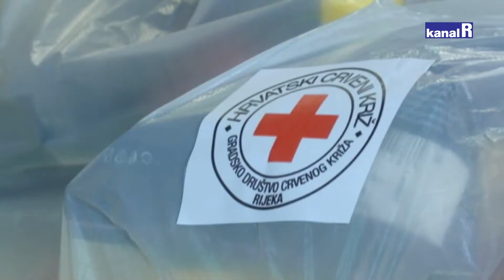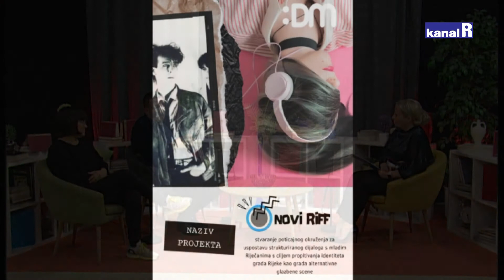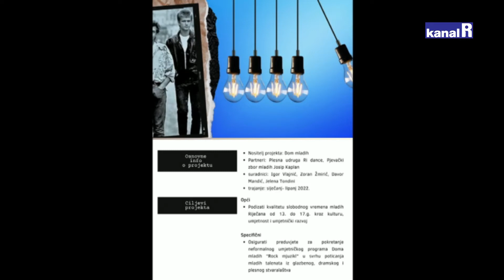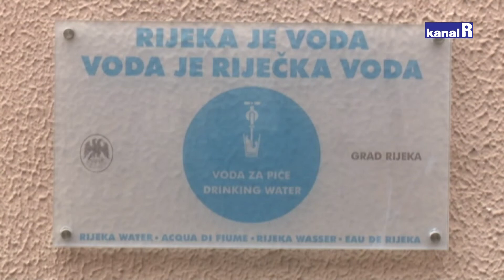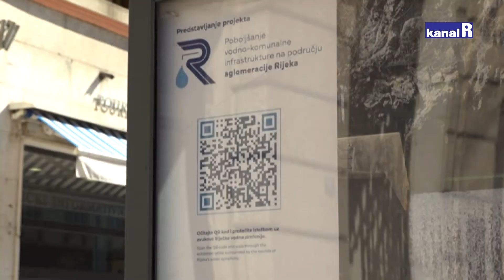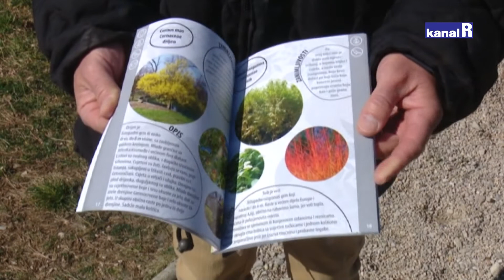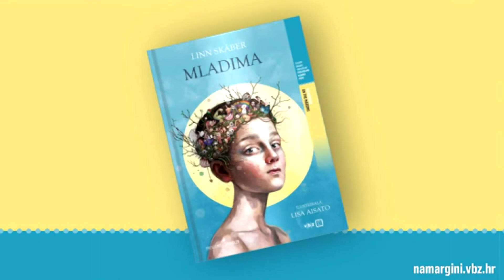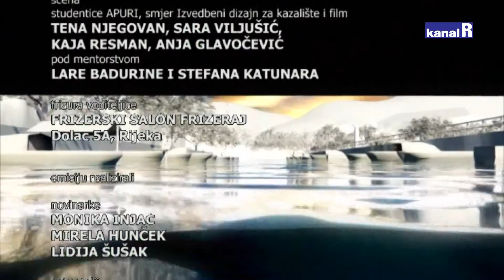Planet Ri - 22.03.2022.